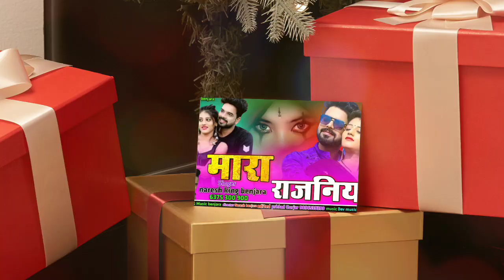छोड़ परदेसा मत जावे रे मारा राजनिया Naresh King Banjara New Song Banvaye